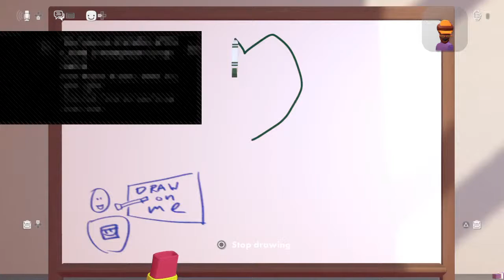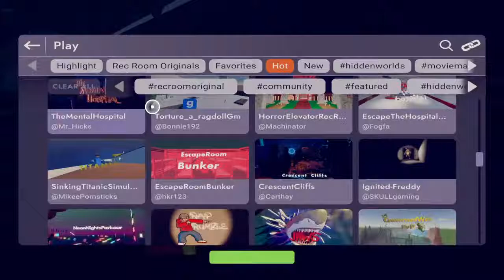Pain & Sorrow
Nerd gg